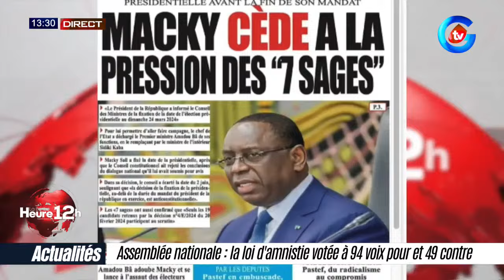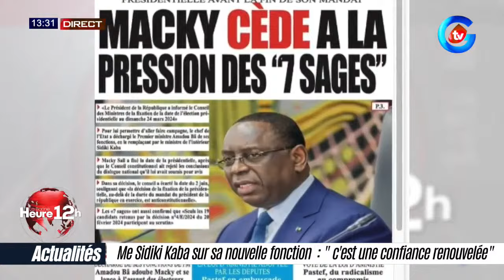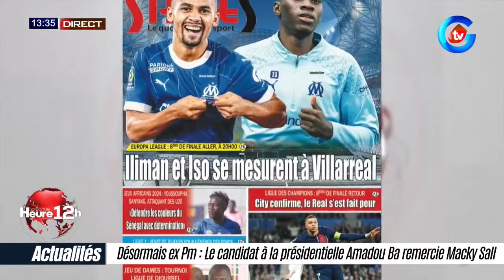La revue de presse lue et parcourue par Abdoulaye DIEYE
🔴[DIRECT]-SUIVEZ LA BONNE HEURE 12H DU 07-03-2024 AVEC NDEYE FATOU DIOP